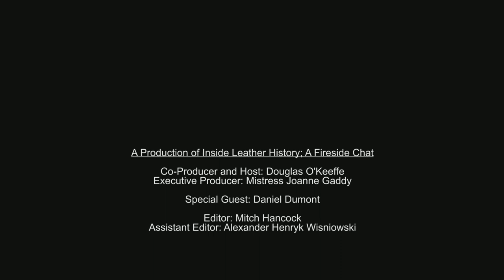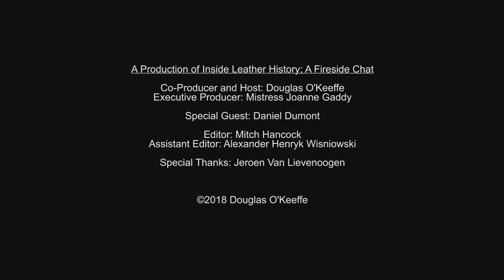Dave Rhodes - The Fireside Chat Series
Dave Rhodes is the founder of The Leather Journal, founded in 1987.  The Leather Journal is a publication and website focusing on the BDSM, Fetish, and Leather Community.

In this interview Dave discusses his personal history, professional history, The Leather Journal, and his fetishes.